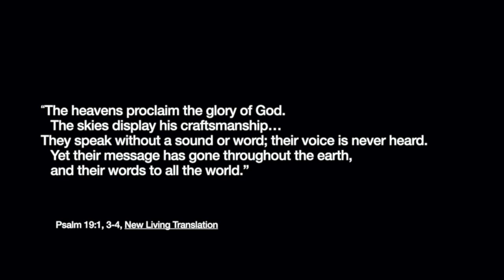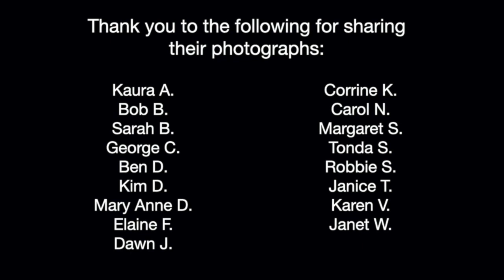SMUMC Worship 03/07/2021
At this time, St. Matthew's United Methodist Church (Livonia, MI) is gathering on Zoom for worship on Sunday mornings at 10 AM​. This video contains portions of our service from March 7, 2021.

Announcements: 0:00.
Scripture Reading & Sermon: 4:49
Song, "This Is My Father's World" - performed by B. Bartkowiak: 24:57

Please contact Kim DeSantis (Administrative Assistant - office@stmatthewslivonia | 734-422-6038) for additional information to join the congregation on Sundays for worship.